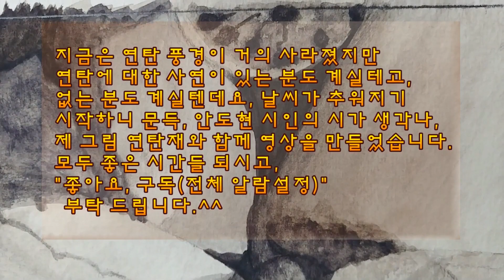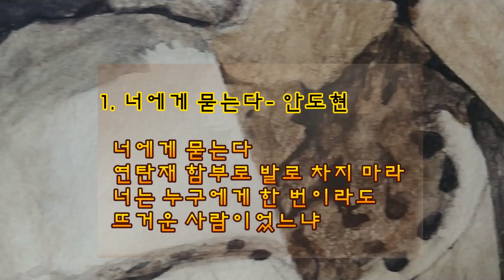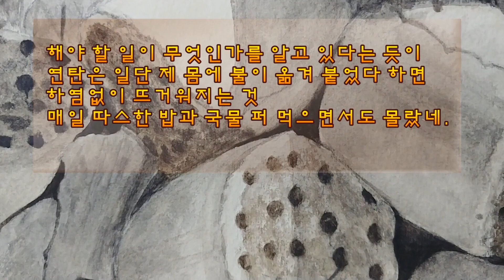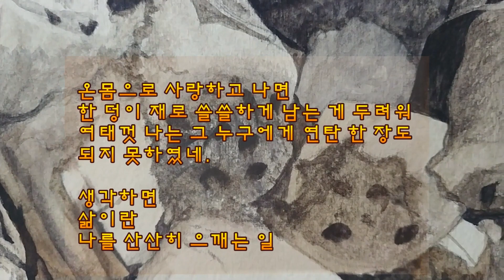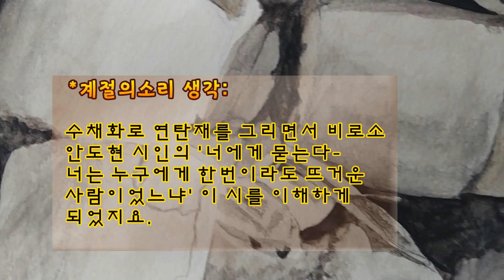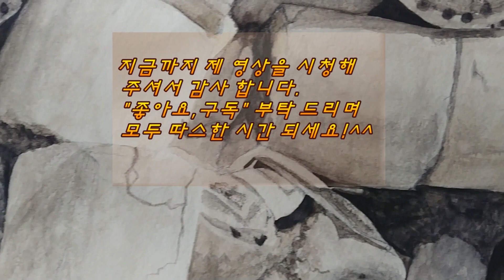연탄재 함부로 차지마라 너는 누구에게 한번이라도 뜨거운 사람이었느냐 연탄재 수채화/안도현님의 시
[연탄재 수채화/시/처음으로 나의 음성 넣은 영상] 따뜻한 난로같은...연탄재 함부로 차지마라(너에게 묻는다/안도현시인)

1:15 시 감상시작!
*수채화로 그린 연탄재그림과 안도현시인의 '연탄재 함부로 차지마라'(너에게 묻는다)를, 처음으로 제 음성을 넣어 영상으로 만들어 보았습니다.^^; 음성 넣어서 하는 편집 영상이 '이렇게 힘들구나' 하는 것을 처음으로 느끼는 순간이었습니다. 음성 넣어서 편집하시는 분들 정말로 존경합니다.^^ 부족한 부분이 많으오니 곱~게 보아 주세요!^^ 오늘도 제 채널을 찾아주신 모든 분들, 모두 따스한 시간들 되세요.^^